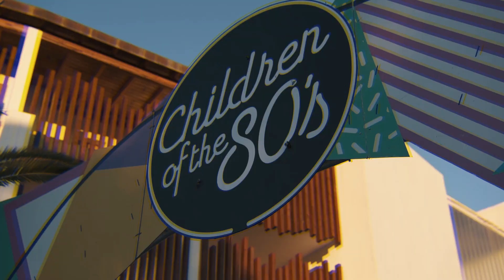Children os the 80's 2019 at Hard Rock Hotel Ibiza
Children of the 80’s is a popular themed event, which offers a spectacular stage, visual shows, punched out photocalls, and break dancers who perform catchy choreography while interacting with the public creating a euphoric environment which is always fun. They truly complement the artists and help assist the spectator to relive the authentic 80’s magic.